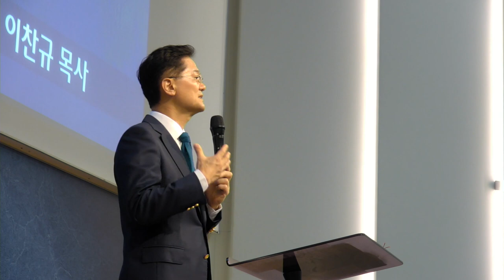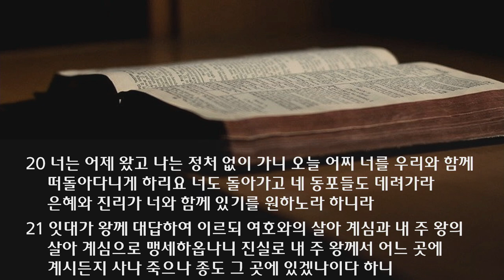수요 예배 설교 | 2021.08.11 | 잃어버리지 말아야 할 것 | 사무엘하 15장 18~23절 | 이찬규 목사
잃어버리지 말아야 할 것 (사무엘하 15장 18~23절)